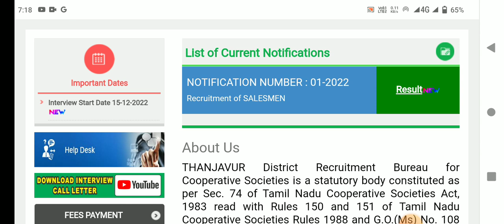🌟இன்று ரேஷன் ரிசல்ட் குறித்து அமைச்சர் அதிரடி அறிவிப்பு | ration shop result 2023